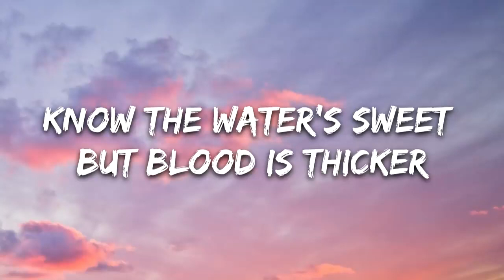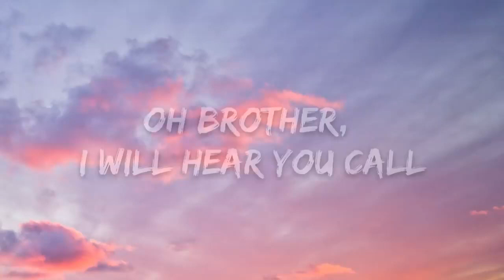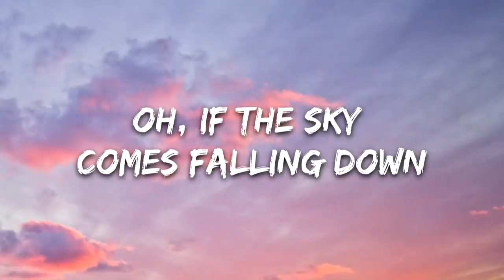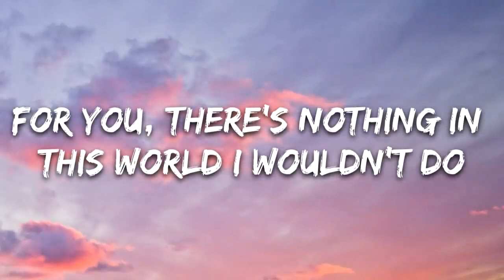Avicii - Hey Brother (Lyrics)